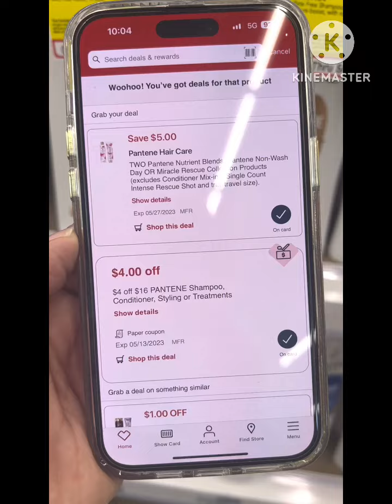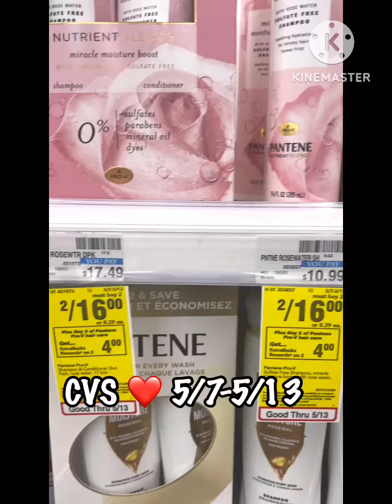😱Wow‼️$1.50 x Pantene Nutrient blend en ❤️CVS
Bienvenidos a mi canal de cupones. Aquí te vas a enseñar como usar cupones de papel y cupones digitales juntos. Personas nuevas y personas avanzadas están bienvenidas a esta pagina. Les pido por favor respeto, paciencia y ser amable para los nuevos principiantes que quieren aprender y que tengan preguntas. Bienvenidos a todos de nuevo.

Enlace a la aplicación de
Fetch Rewards  👇🏻👇🏻

* Síganme: en estas plata formas sociales